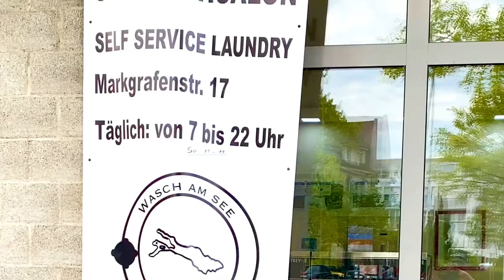Wasch_am_See